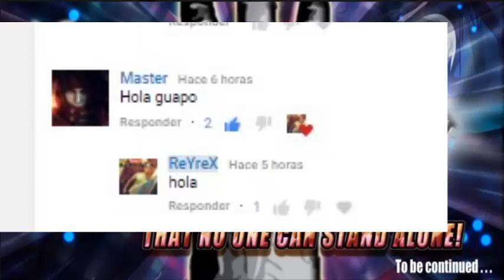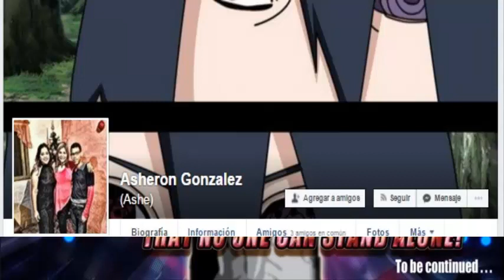Thanos Se Acerca al Universo Del Ninja Saga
Estas piedras almacenaban el poder de cambiar el estado elemental de todo el material natural. Cómo va a usar nuestra kage?